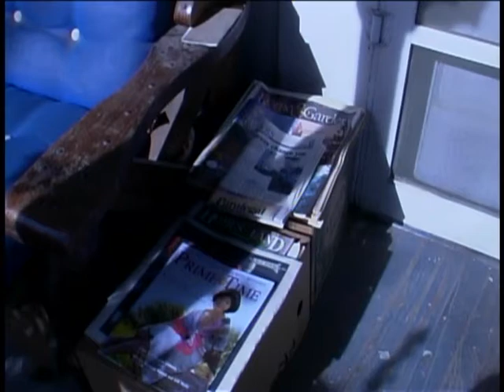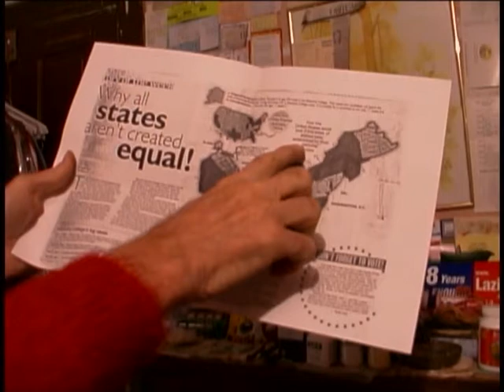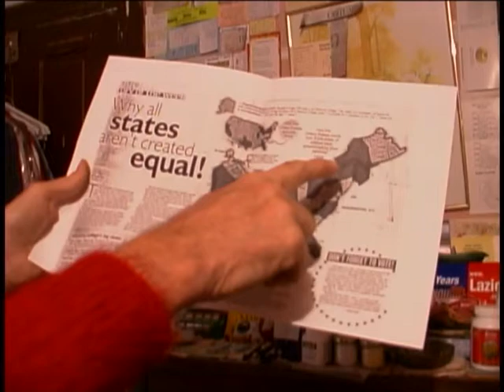200203221 Dr Joe talks about Mountain politics